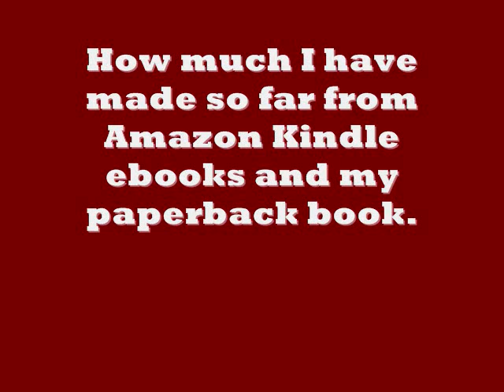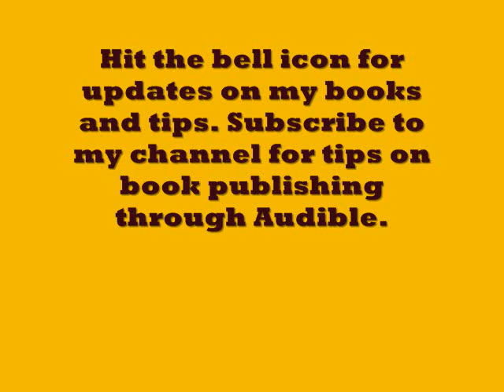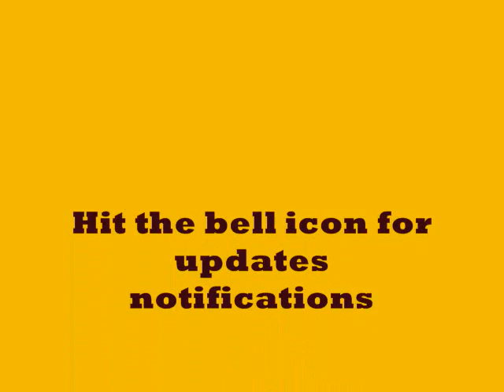The Money I Made From My Amazon Books- One Week-Self Publishing: Goal $500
So, how much money have I made from my Amazon.com books. My latest book

My goal is to make at least $500 a month from my paperback books and Kindle ebooks.

So I decided to go the self publishing route vs. traditional publishing.